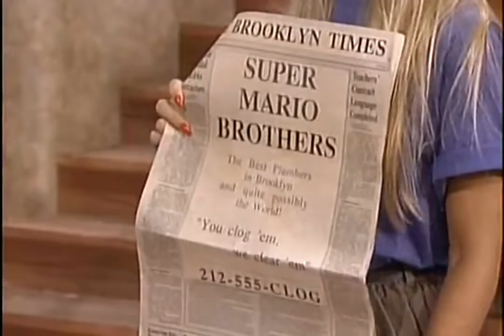Super Mario Brothers Super Show Episode 1 The Bird! The Bird! & Neatness Counts